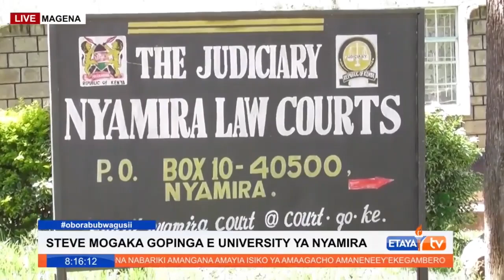MP Mogaka of West Mugirango moves into court to stop establishment of a University in Kiabonyoru